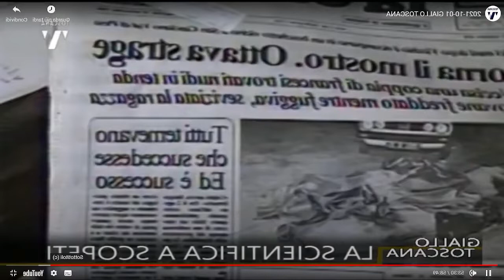Mostro di firenze GIALLO TOSCANA Sopralluogo Scopeti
Supporta i progetti di Angelo Marotta con una Donazione, clicca ora su questo

Buon ascolto!

VUOI FARE UN REGALO AL CANALE?

COME SOSTENERE ILMIO  CANALE

🎁Consulta la mia lista dei desideri su Amazon